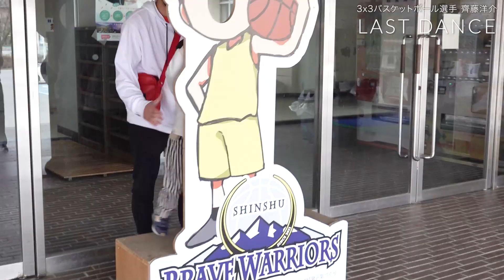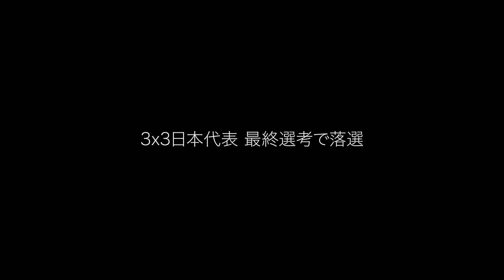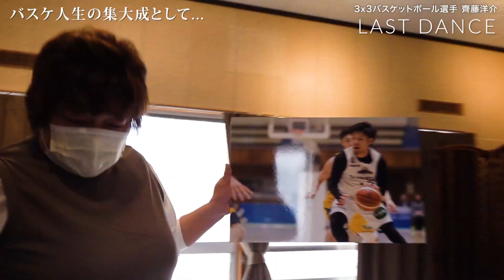YOSUKE SAITO 2022 | LAST DANCE 齊藤洋介 最後の挑戦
いよいよ2022年、世界大会『FIBA 3x3 World Tour 2022』が幕を開けます。

▽【プロフィール】齊藤洋介
bjリーグとBリーグでは横浜B-CORSAIRSと信州BRAVE WARRIORS、と8年間にわたりプロの世界でコートに立ち、信州BRAVE WARRIORSでは3季に渡りキャプテンを務める。 2018年5人制から引退し3人制バスケットボールへ転向。

▼裏拍子の教材販売中

◎『Back beat Attack(バックビートアタック)』動画教材
→練習メニューがわかる動画教材も販売中

◎『Back beat Attack(バックビートアタック)』基礎編 全20巻セット
→TikTokで話題沸騰中！スピードやフィジカルがなくても敵は抜ける！全国のバスケプレイヤーに向けて、プロキャリア10年以上のプロバスケプレイヤーが自身のスキルを理論化及び言語化しました。全20巻約2万字を選手本人が書き下ろし。コンテンツ配信プラットフォーム『note』上にてWEBマガジンとして販売(¥6,000)しています。